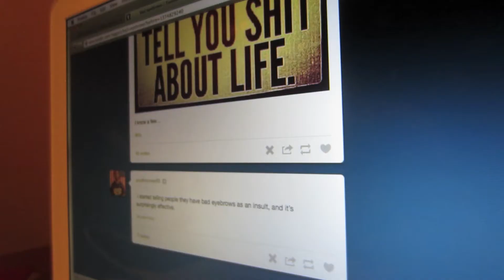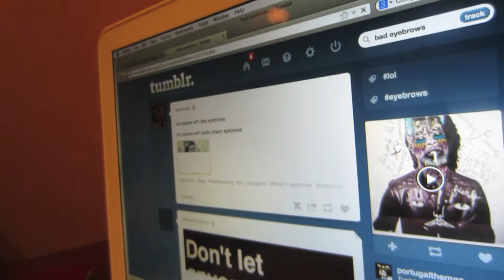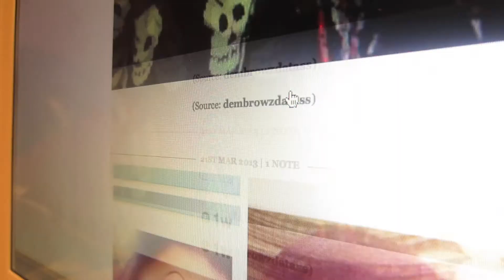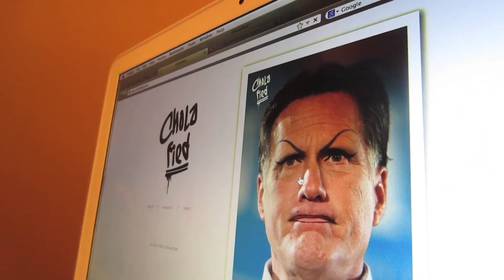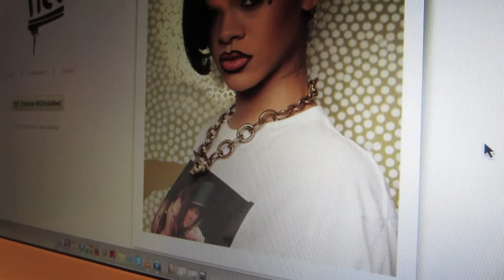DAY 74: CHOLAFIED - 26/08/13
I work my 1st shift at my new job! also, Michelle and I decide to search up 'bad eyebrows'.. hilarity ensues